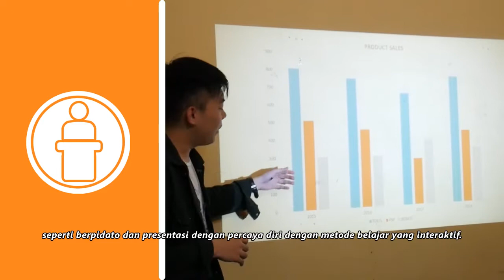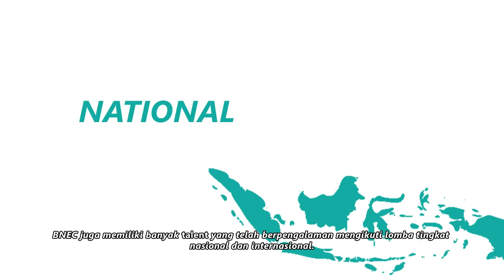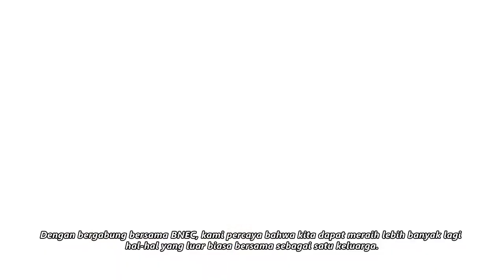The 2019 BNEC Profile Video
Hello, Extraordinaries!

BINUS English Club (BNEC) is the only English-based student organization in BINUS University. The main purpose of BNEC is to develop its members’ English skills with its classes and competitions, as well as soft skills from organizational experience by conducting national to international events.

We provide 3 types of classes:
- TOEFL
- Public Speaking and Performing
- Debate and Dialectic

Be a part of our Board of Management (BoM/Activist) and experience national to
international scale events. It is the right platform to improve soft skills and hard skills, and gain organizational experiences.